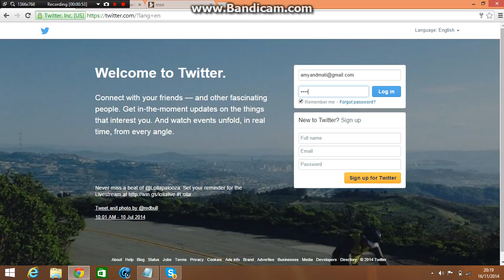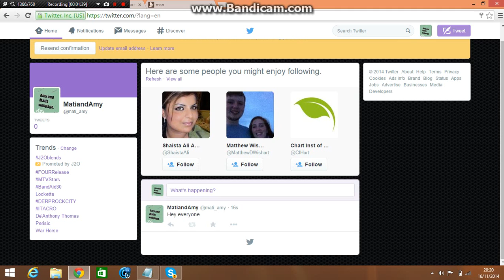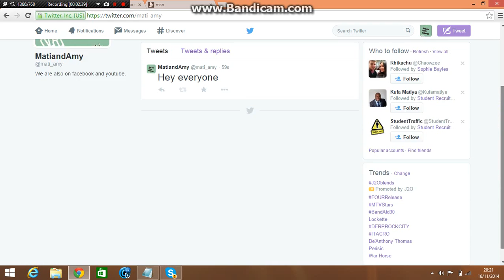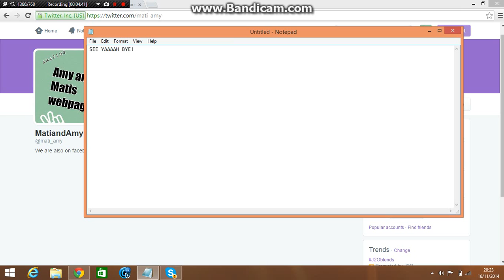AMY AND MATI TWITTER ACCOUNT